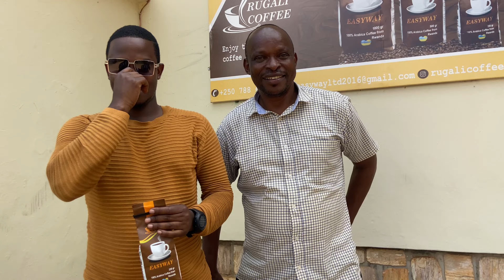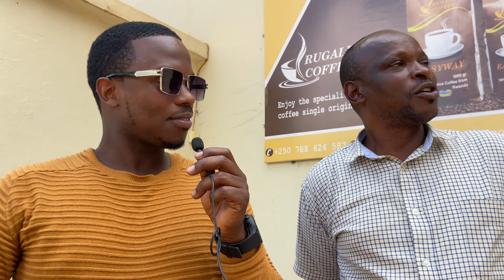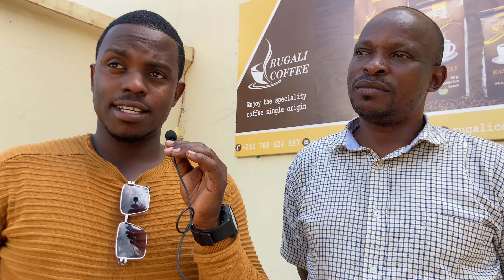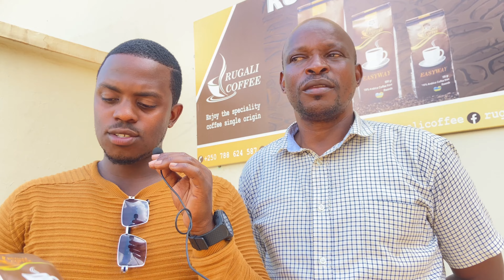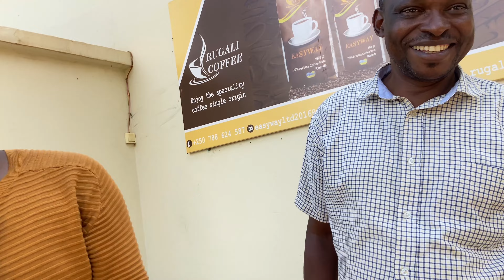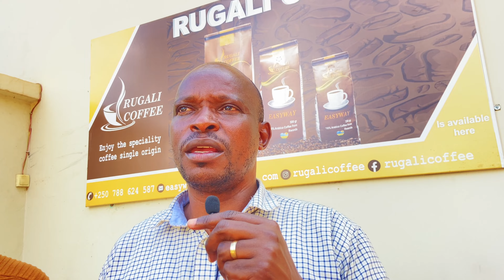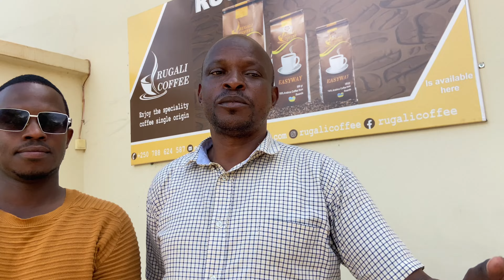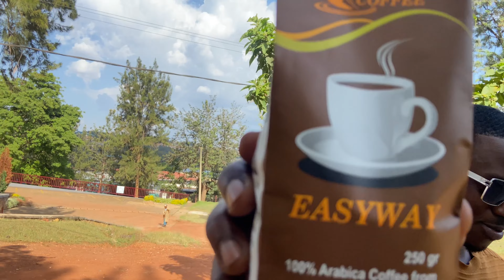Ujya wibaza uko wakohereza imboga n’imbuto mumahanga?// Bahrain 🇧🇭 babaho bate? Shira amatsiko..